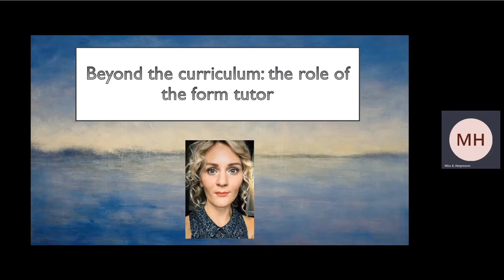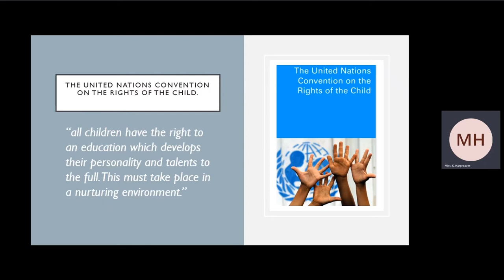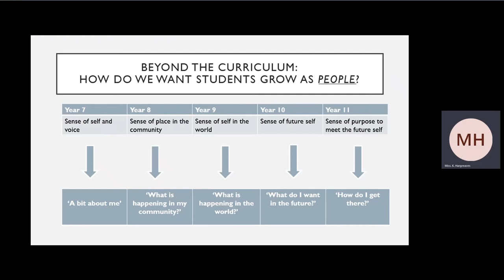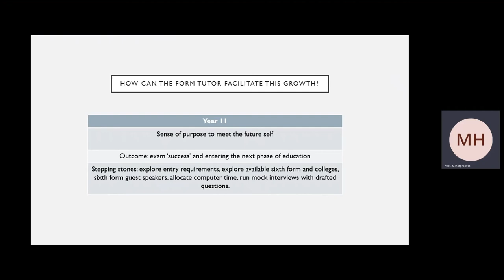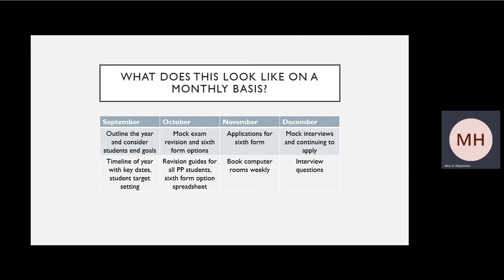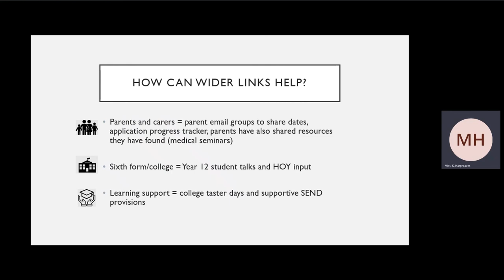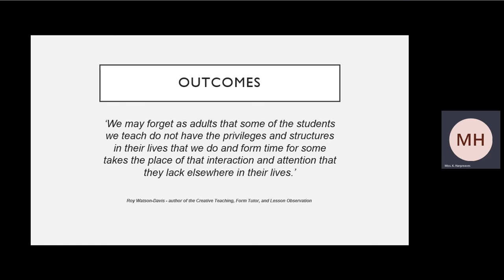Katie Hargreaves - Beyond the Curriculum: The Role of the Tutor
Katie Hargreaves is the Curriculum Co-ordinator for PolyMAT, and an experienced educator and leader, who is also an English teacher and form tutor at Woolwich Polytechnic School for Boys. In this presentation, Katie discusses the important role of form tutors in secondary schools, including considering how they can support student growth and the development of a sense of self and voice. This presentation was recorded for the 3rd PolyMAT Presents event in December 2021.